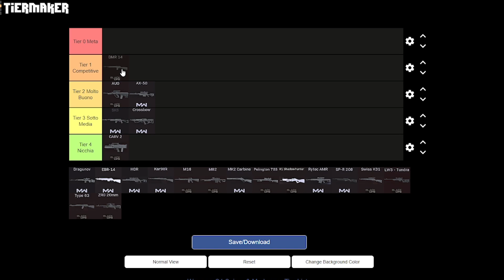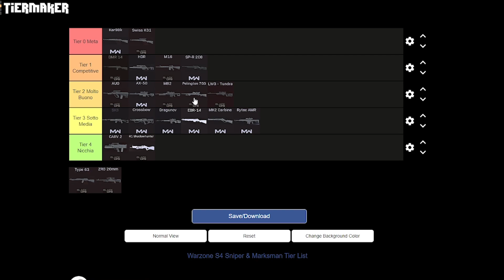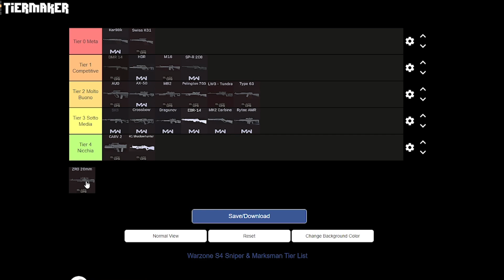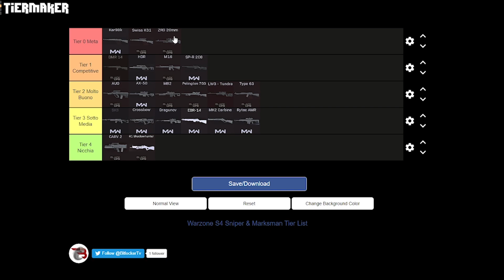META SNIPER e FUCILI di PRECISIONE di WARZONE SEASON 4 - I MIGLIORI e le BUILD che DOMINANO -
Guerriero, eccoci al terzo episodio della Meta Tier List dedicata agli Sniper ed ai fucili di precisione su Warzone Cold War Season 4.

Se il video ti è piaciuto o ti è stato utile considera la possibilità di lasciare un LIKE e di condividerlo con i tuoi amici, inoltre ti aspetto su tutti i miei social:

META SNIPER e FUCILI di PRECISIONE di WARZONE SEASON 4 - I MIGLIORI e le BUILD che DOMINANO - video URL

01. 00:00 | Start
02. 00:15 | Intro
03. 01:25 | TIER LIST Sniper
04. 12:56 | Kar98
05. 13:24 | Zrg 20mm
06. 14:17 | Swiss K31
07. 16:17 | Conclusioni
08. 17:08 | Outro